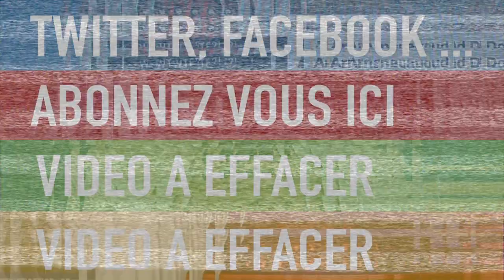jesuispasséchezsosh LEVEL 666 !!!!!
Voici la premiere parodie sur jesuispasséchezsosh ! LEVEL 666 ! Enfin non, c'est pour plus tard le LEVEL 666 !